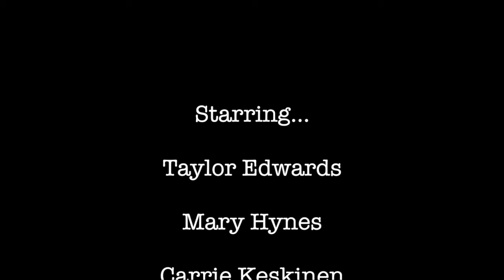2Prov With Taylor Edwards & Scotty Watson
Longform Improv With The ANDsemble
Professional Actors Improvising!
Tuesday, May 31st, 2022

Starring…
Taylor Edwards
Mary Hynes
Carrie Keskinen
Mike Lawler
Kristine Niven
Angélica Smith
Scotty Watson

Beth Ann Broadhurst
Sarah Campbell
Robert George
Laura Kyswaty
Robin Rice
… for your suggestions!

CASTING - Contact any of these brilliant actors at…

Wanna support this cool project?
Send 5-bucks to ANDTheatre Company…